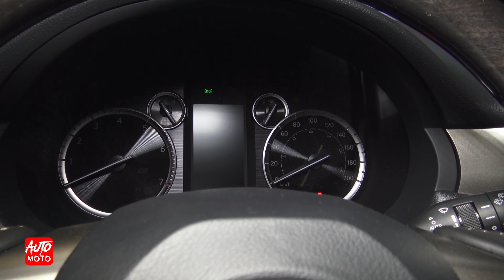2020 Lexus GX 460 - Exterior And Interior - Quebec Auto Show 2020